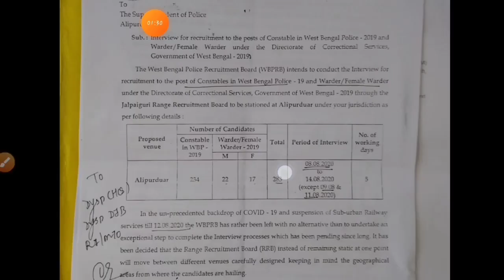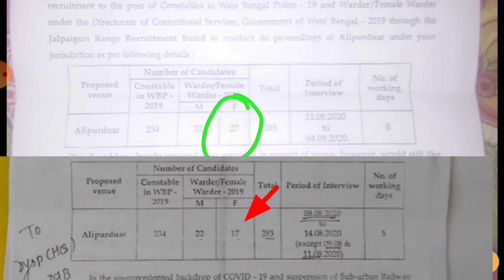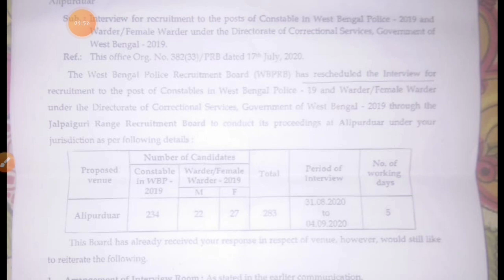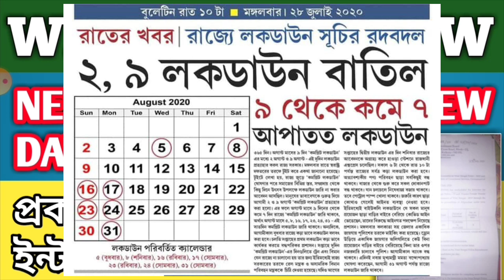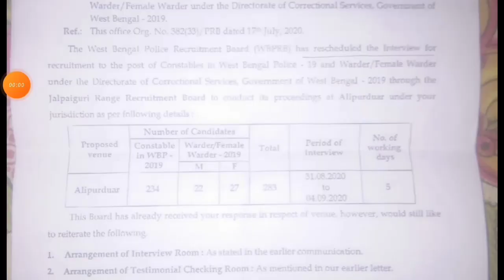OFFICIAL INTERVIEW DATE 🔥|| OFFICIAL NOTIFICATION || এই লকডাউন এ কি হবে ইন্টারভিউ ? || WBP Interview